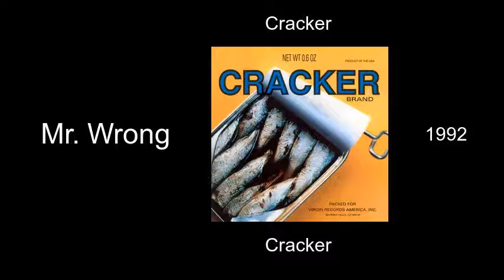Cracker - Mr. Wrong - Cracker [1992]